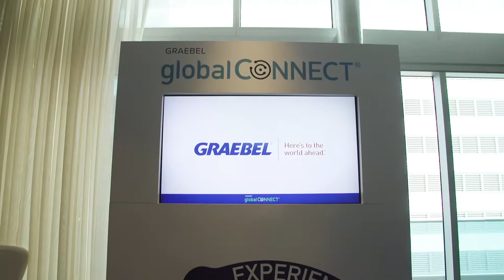insideMOBILITY Discussions: Evolution of Technology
Technology will continue to evolve and impact the way business gets done in the Mobility space. Listen to what people were talking about at the insideMOBILITY Miami conference - with technology as the core topic.